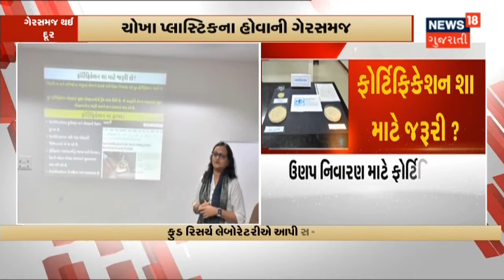Ahmedabadમાં AK47 રાયફલના પાર્ટસ બનાવનાર ધરપકડ થઇ | News 18 Gujarati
Ahmedabad AK47 રાયફલના પાર્ટસ બનાવનાર  ધરપકડ થઇ. યમનના નાગરિક અબ્દુલ અઝીઝની ક્રાઈમબ્રાન્ચે કરી ધરપકડ.